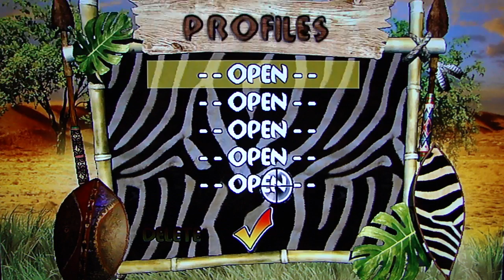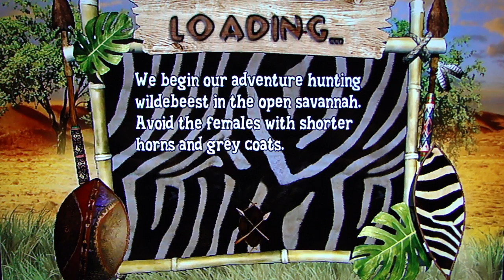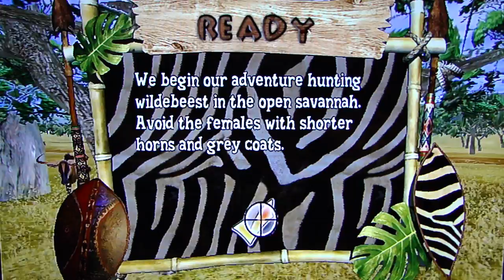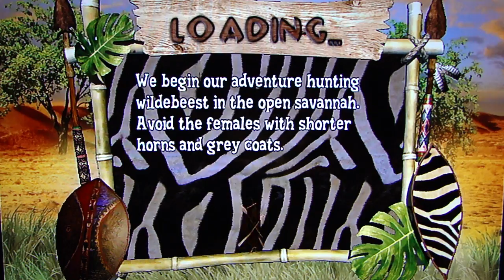Remington Super Slam Hunting Africa co-op pt1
DSP and John Rambo team up to take out the majority of the African animal population in this Wii rail shooter.